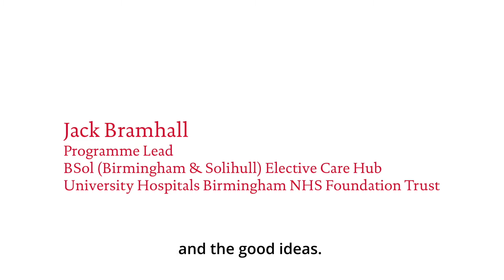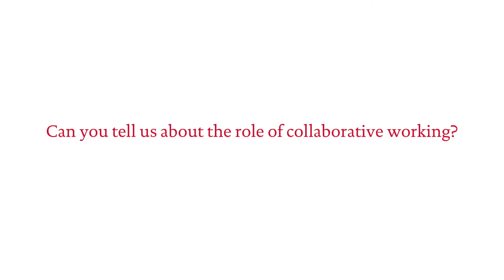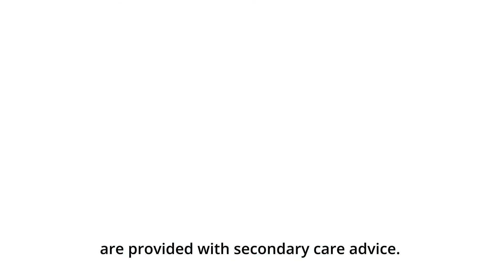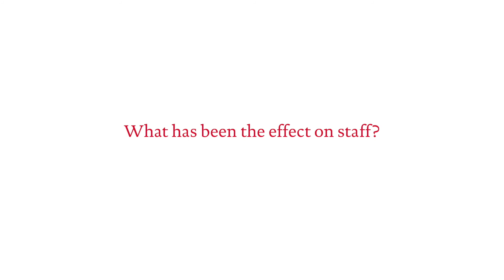Local system collaboration: new pathways with Advice & Guidance and enhanced perioperative care